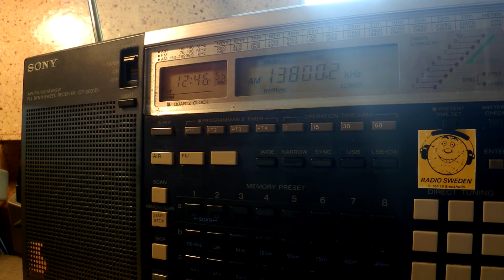09 08 2016 Puntland Radio One in Somali to EaAf 1245 on 13800 Garowe in CUSB